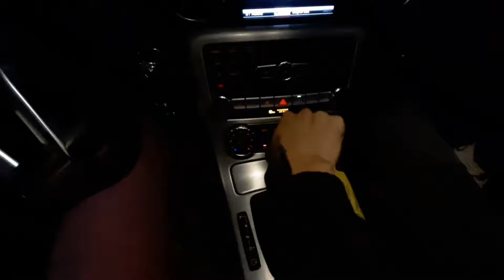Raffa Da Cruz - Mundão Girou Dj Jucka ( Web Clipe ) Oficial Lançamento 2021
Prod. musical Dj Jucka
Prod. vídeo Dg Films
Edição Web Clipe: Conexão do Funk

Apoio:
Snarf Tattoo
Conexão do Funk

Música disponível em todas as plataformas digitais

Letra:

Agradeço ao pai por me abençoar
Trazendo sabedoria pras metas eu alcançar

E aos poucos eu vou realizando
Cada sonho cada conquista
Vou traçando vários planos

Focado no progresso
Com fé na caminhada
Sem tempo pra perreco sigo em frente na jornada

O mundao girou e hoje várias conquistas
Agora é só foguete pra forgar nas pistas

Na balada que nois chega fecha logo o camarote
Desce os combo na mesa porque aqui nois conta forte

As dona ja encosta sabendo que é revoada
Vê que o pai ta On
Mais não esplana nada

To só curtindo a vida
Cheio de investimento
Vivendo só de juros
Curtindo cada momento

Com bolso forrado desfilando de importado

Roletando na favela domingão ensolarado

Ela fura a lupa querendo encostar
Ja sabendo que aqui e resumo pra fechar

REFRÃO 2X
" ela é do tipo maliciosa dançando empina a raba ela é toda gostosa
Que mulher é essa ela meche comigo
Aja psicológico pra lidar com tudo isso "

Chama atenção por onde ela passa
As inimiga entra em choque
Essa mina é embaçado

Ja cola pro meu lado é papo de resumo
Essa morena hoje é minha agora eu assumo

Casalzao da porra chaviando na quebrada
Só kit pesado e as nave estacionada

A goma ta quitada agora é só conquista
Da valor a minha mãe a base da família

Muitos me julgou no tempo das antiga
Que eu era marginal
E fazia várias fita

Hoje eu tô firmao dei a volta por cima
Mostrei pros criticante que o menor venceu na vida